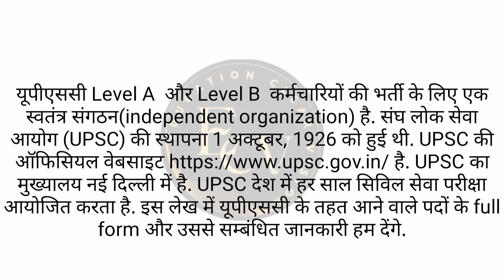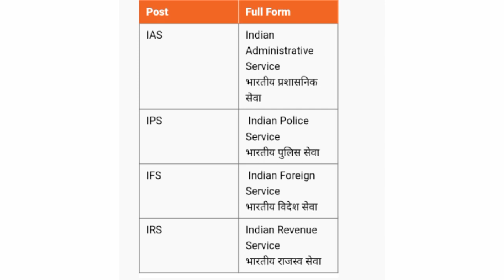UPSC क्या है ? पूरी जानकारी हिंदी में - What is UPSC ? How To Prepare for UPSC || UPSC kya hota hai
Become youtuber